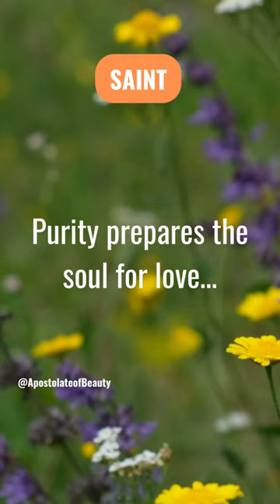St. John Henry Newman on Purity...Saints' Secrets Revealed! 🌟🙏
Uncover the timeless wisdom of Catholic saints in this quick Short. Each saying is a window into a life of virtue and faith. Which message will inspire you today?